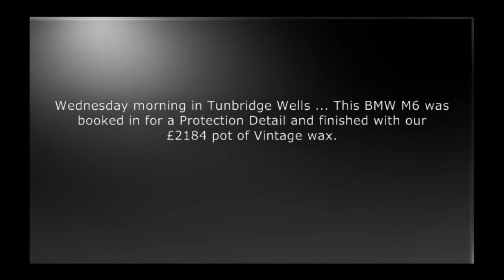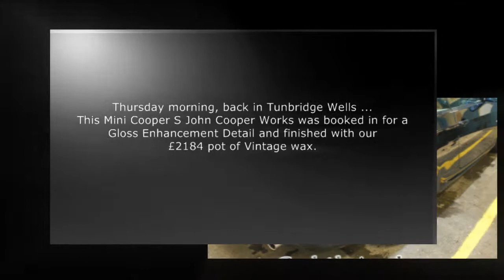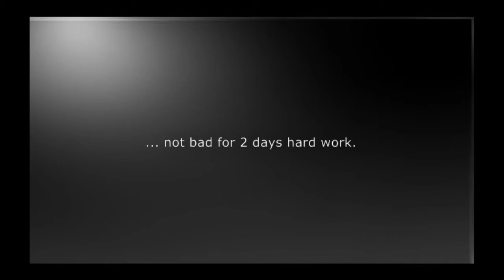4 cars in 2 days detailed by Cambridge Autogleam HD